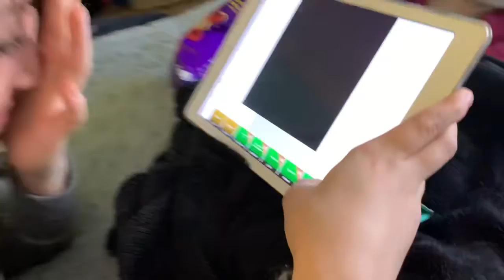New cat | ft. Giavanna | Chloe Renee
•where are you from? ~  pa
•what do you film and edit with? ~ iPhone XS Max, iMovie